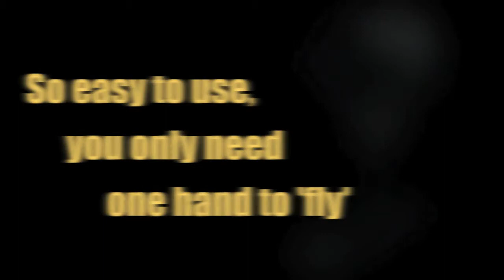One hand operation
Evidence that the 'Nigel' gimbal can fly using one hand only